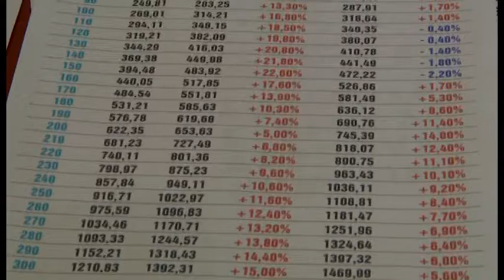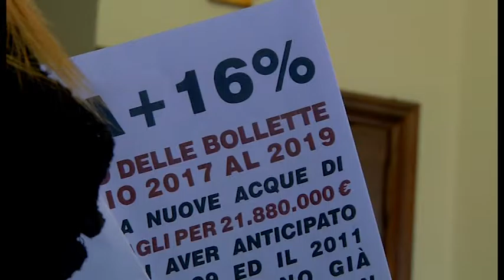Tariffe idriche, il Comitato Acqua Pubblica illustra nuovi rialzi